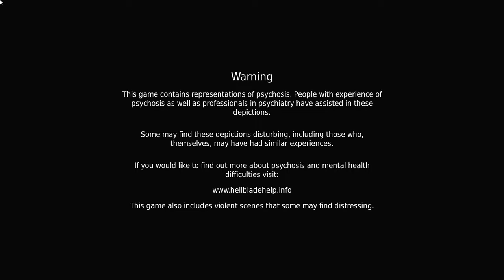Explore the Haunting World: Full Game P 3 of Hellblade: Senua's Sacrifice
no commentary
Hellblade: Senua's Sacrifice is a prime example for anyone making the case that video games are a powerful art form. Creatively ambitious, it's exceptionally well-thought-out and implemented – making it striking at both a sensorial and psychological level as it delves deep into an exploration of life with psychosis.
Hellblade: Senua's Sacrifice is a 2017 action-adventure game developed and published by Ninja Theory. Wikipedia
Mode: Single-player video game
Designer: Tameem Antoniades
Developer: Ninja Theory
Awards: The Game Award for Best Performance, MORE
Nominations: BAFTA Games Award for Best Game, MORE
Composers: Andy LaPlegua, David Garcia Diaz
Genres: Indie game, Puzzle Video Game, Action-adventure game, Hack and slash, Adventure